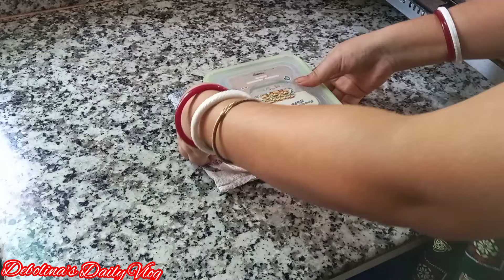এই গরমে সকাল🌅 থেকে Multitasking করে পরিবারের জন্য রান্না সংসারের কাজ সময়ের মধ্যে যেভাবে গুছিয়ে করি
হাই বন্ধুরা। 🙋‍♀️🙋‍♀️ আমি দেবলীনা। এটা আমার নতুন ব্লগ চ্যানেল। আমার চ্যানেলে তোমাদের সকলকে জানাই স্বাগত। সকলের কাছে অনুরোধ আমার ভিডিও গুলো যদি তোমাদের ভালো লাগে তবে অবশ্যই বন্ধুরা তোমরা আমার চ্যানেলটার পাশে থেকো। ভালোবাসা দিও। আমিও আমার ভিডিওর মধ্যে দিয়ে তোমাদের আনন্দ দেওয়ার চেষ্টা করব||🙏❤️